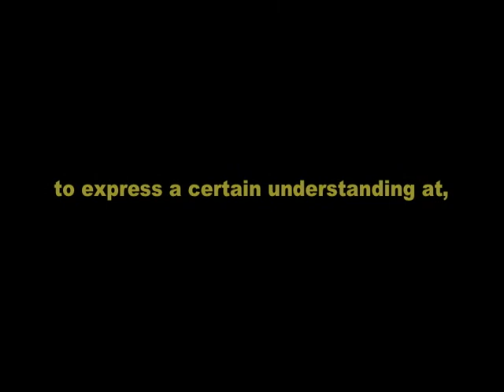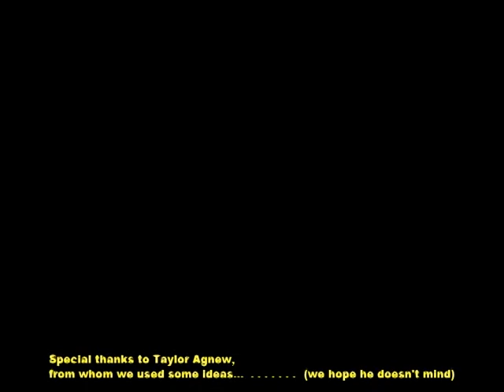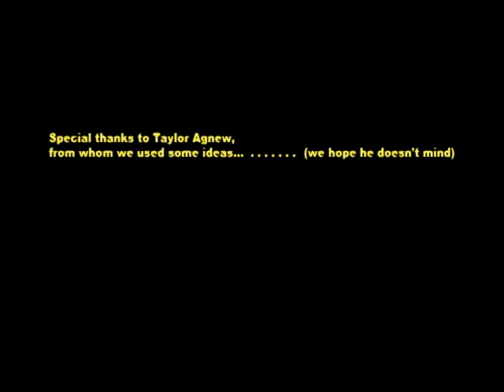JOSHUA ROBERTSON - How to Sell Your Shoes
A man wants his son to become a sales man like himself, and wants him to sell his shoes for practice.